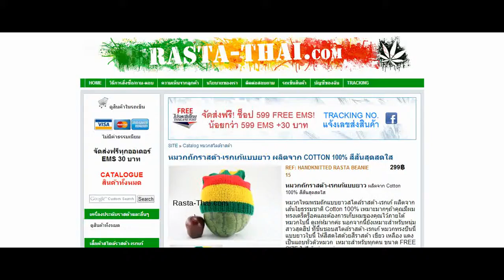หมวกถักราสต้า-เรกเก้แบบยาว ผลิตจาก COTTON 100% สีสันสุดสดใส